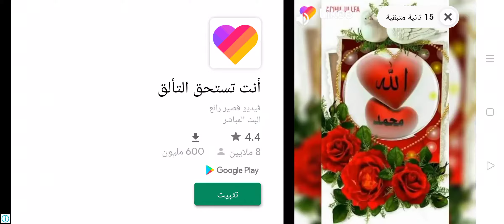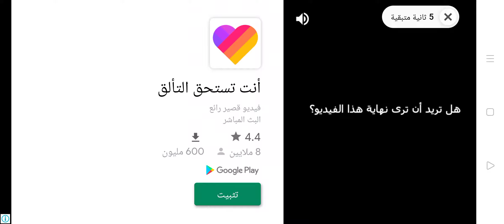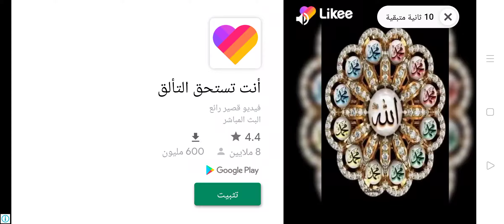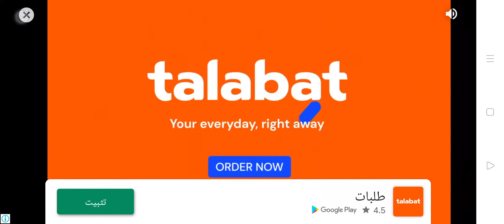Incredible JACK level 26